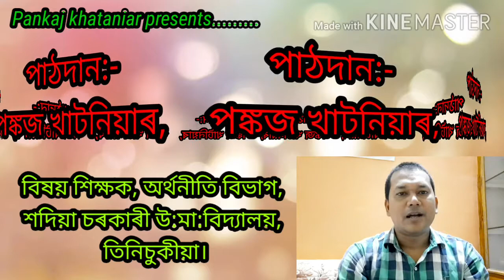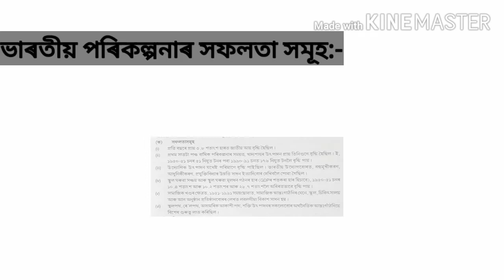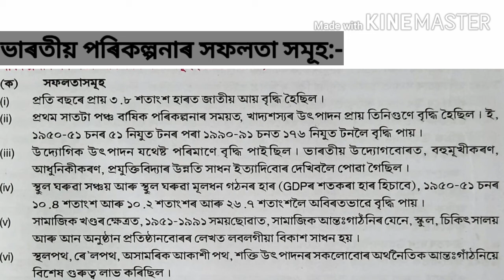ভাৰতীয় অৰ্থনৈতিক পৰিকল্পনাৰ সফলতা (1951-1991), HS 2nd year Economics.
ভাৰতৰ অৰ্থনৈতিক বিকাশ।